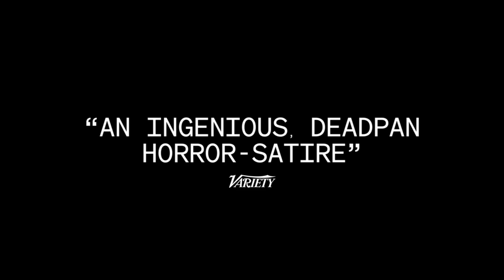Jethica | Official International Trailer (2022 Movie) | Visit Films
Hiding out in New Mexico after a freak accident, Elena runs into Jessica, an old friend from high school. When Jessica’s stalker suddenly shows up at their door, they must seek help from beyond the grave to get rid of him, for good.

Official Selection - SXSW Film Festival 2022

Directed by: Pete Ohs

Cast:
Callie Hernandez (Under the Silver Lake)
Will Madden (The Wolf of Snow Hollow)
Ashley Denise Robinson (The Beta Test)
Andy Faulkner (Youngstown)